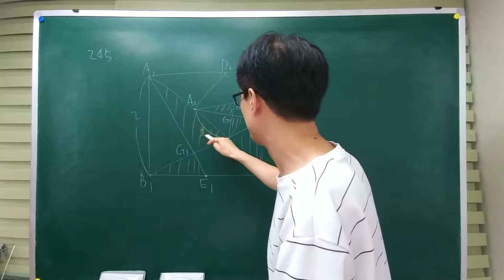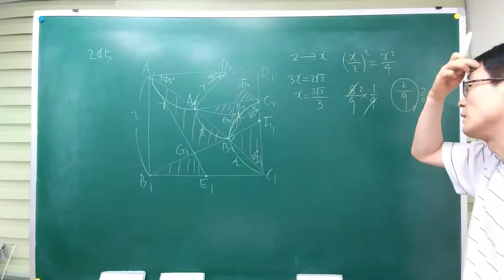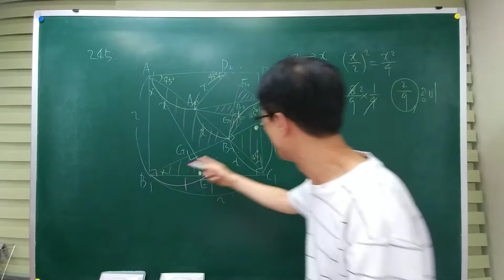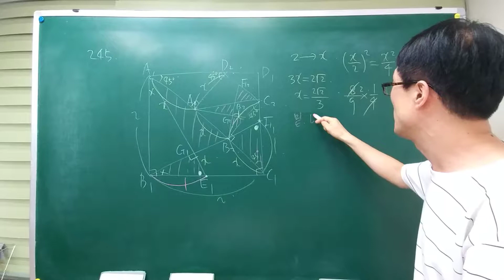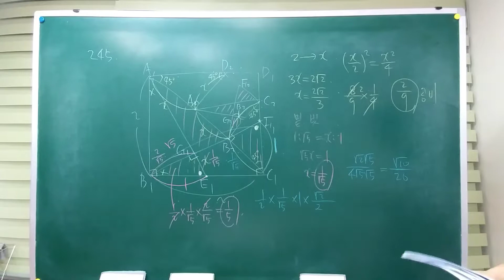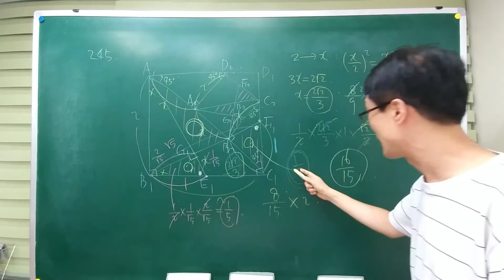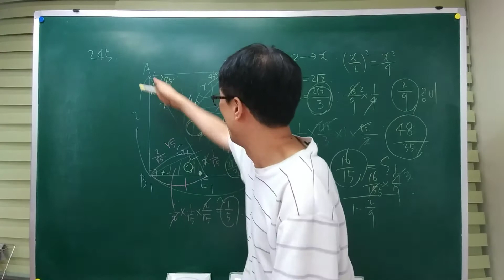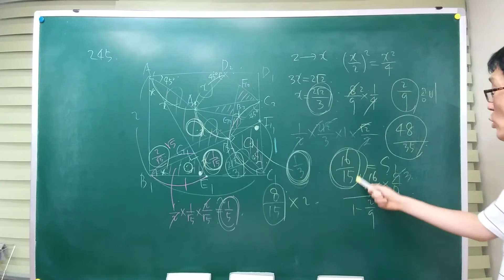[2013년 4월 고3 모의고사 A형 18번 B형 16번] 1.수열의극한 245번, 수학,수학모의고사,수능수학,입시수학,고난도수학,마플수학,내신수학,최고난도마플7 유형별고난도문제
[2013년 4월 고3 모의고사 A형 18번 B형 16번]
이 강좌는 최고난도 마플7 교재를 위한 강좌이므로 난이도가 좀 있으니 참고하시기 바랍니다.
강의 시청하실때 보다 나은 화질을 원하시면 오른쪽 상단 점 3개를 클릭하셔서 품질(화면)을 최소한 720p로 맞추시면 보다 선명한 화질로 강의 시청 가능합니다